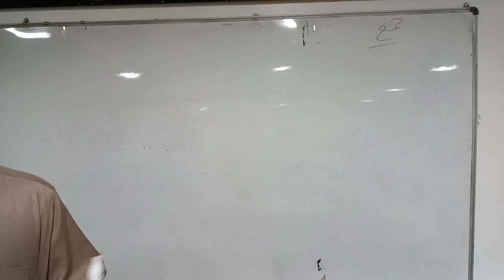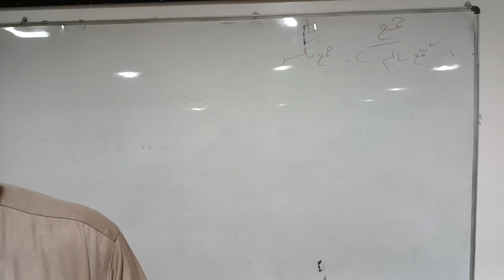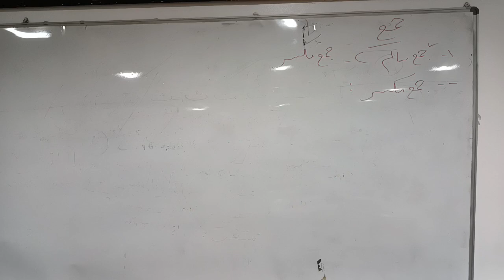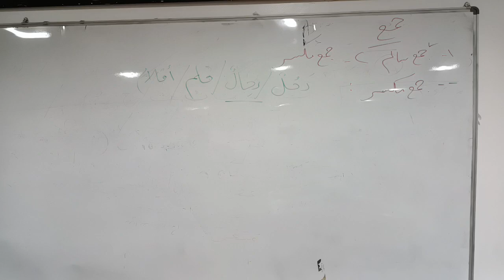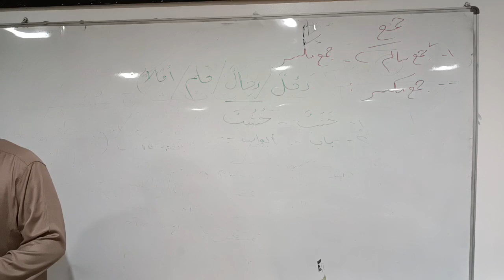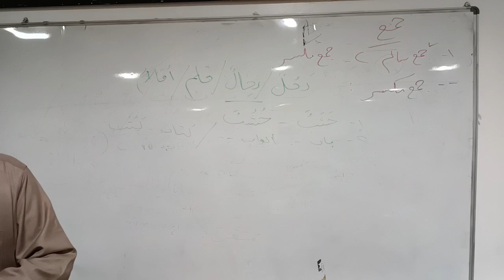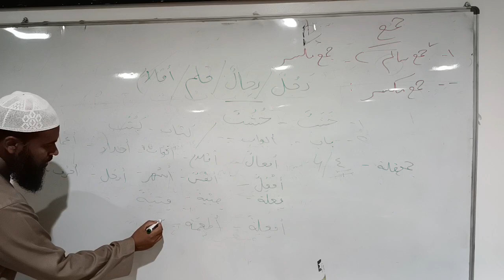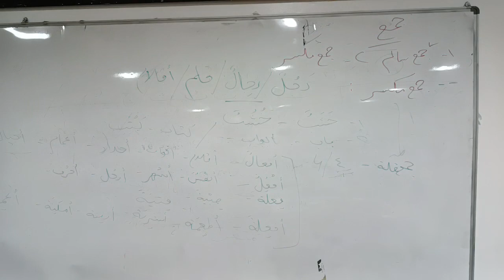arabic course #61 sheikh iftikhar alam madani - asli sunni